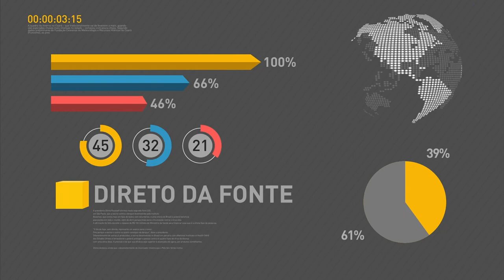BOLETIM REPÓRTER NBR 15h - 8 de dezembro de 2017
REPÓRTER NBR 15h - 08.12.17: presidente Michel Temer participa do Encontro Anual da Indústria Química, em São Paulo. E mais: ações de combate ao mosquito Aedes aegypti foram ampliadas nesta semana.